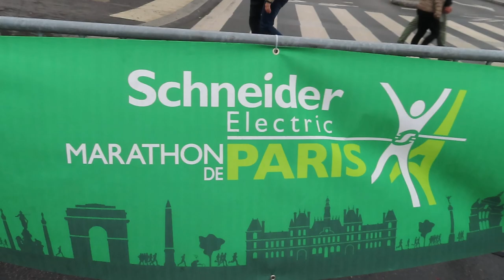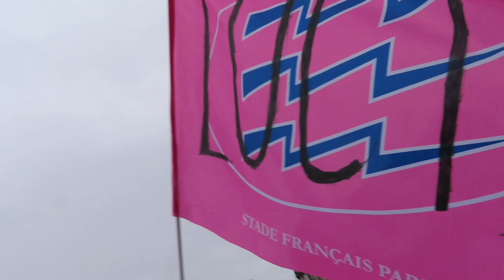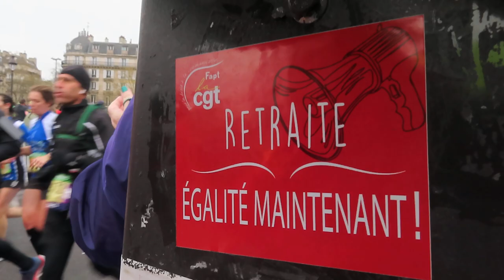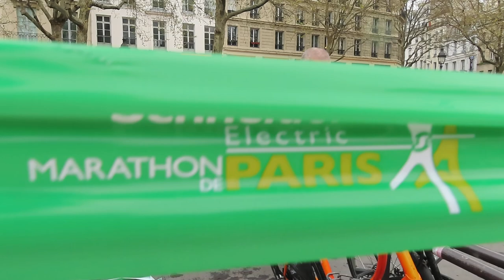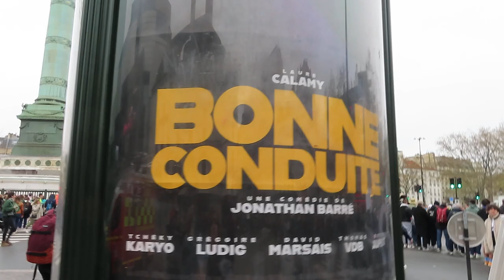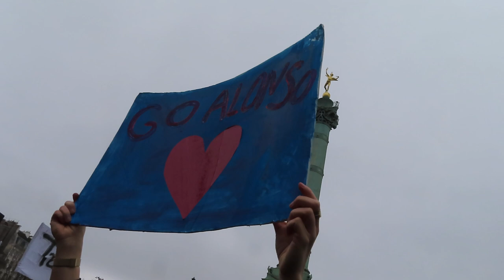Marathon Paris 2023 marathon Paris mariepanic no.1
C'est le pied avec la Fanfare Open Brass Band @OpenBrassBand fanfare OpenBrassBand *
+ Marathon de Paris 2023 à la Place de la Bastille marathondeparis dimanche 2 avril 2023 2avril 2avril2023 Sunday 2 April 2023